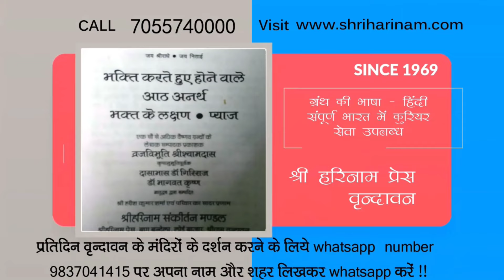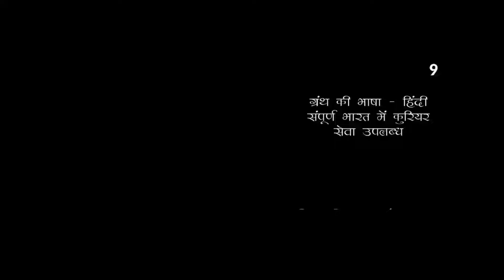जीवन मे बहुत भक्ष्य अभक्ष्य किया है, पाप किये हैं, मुझे भजन का अधिकार भी है या नहीं ?